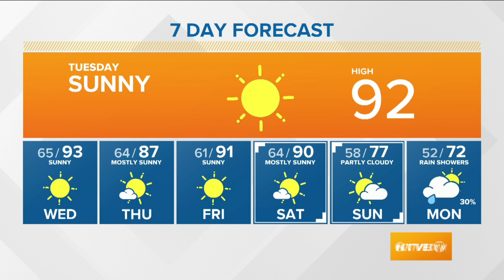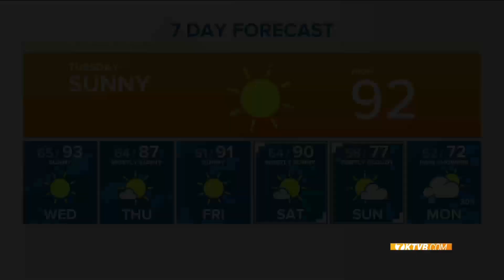Weather forecast for Tuesday, June 23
Larry Gebert says more sunshine and temps getting into the 90s.